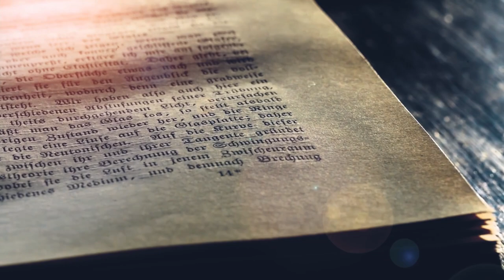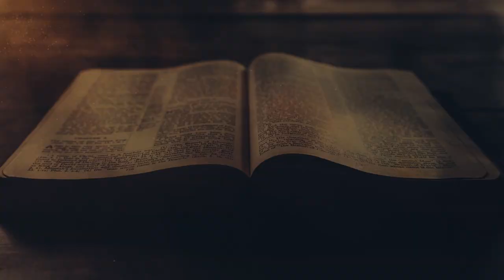Skoon van Binne